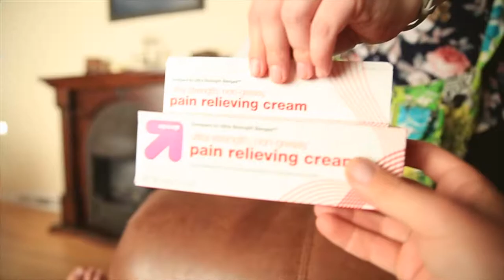PAIN relief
📬 snail mail is cool too:

USA

Shin splint prevention in full swing now, t minus 3 days until the race.

GEAR
1. Canon 7D Mark I & Canon 5D Mark III
2. Rode Video Pro Mic
3. SYRP Genie (time-lapse) & Magic Carpet Slider
4. DJI PHANTOM 4 (was stolen)

Cya tomorrow.